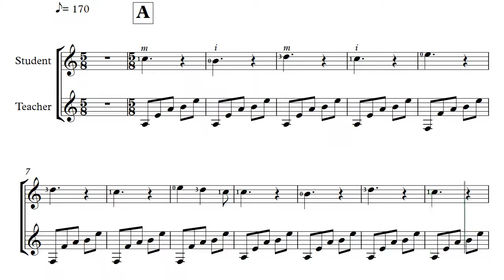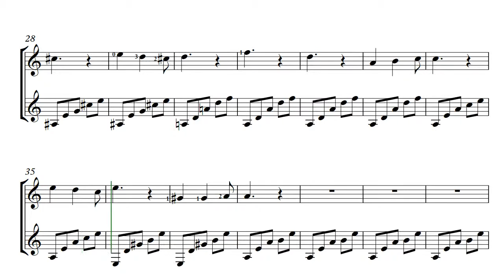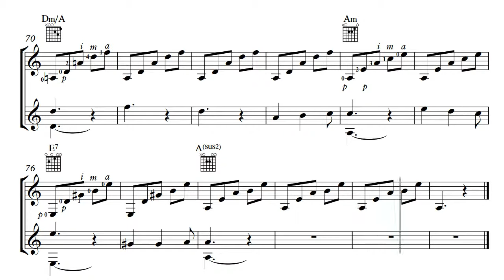Level 3 Stage 2 Ex 5 170 bpm